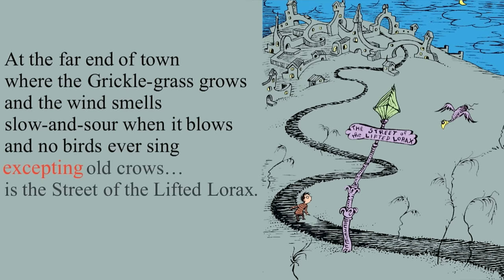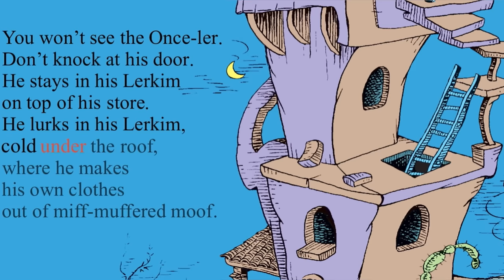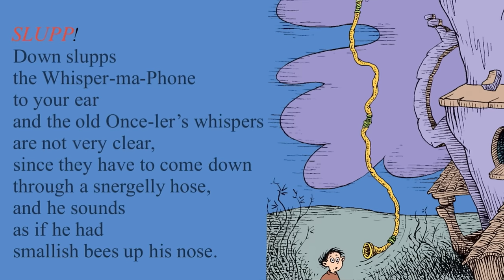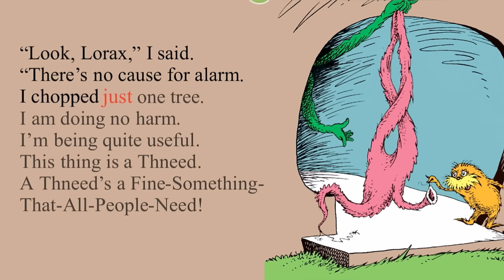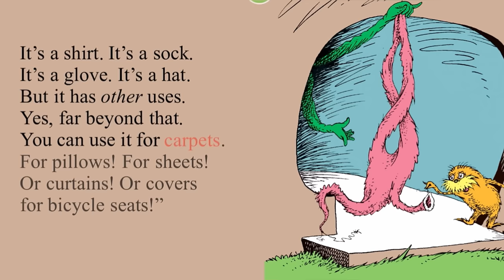The Lorax By Dr. Seuss Read Aloud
Buy Book "The Lorax" (Classic Seuss) Hardcover 📚⬇️📚 ⬇️📚 ⬇️📚

"Grow a forest. Protect it from axes that hack." The Lorax tries to save the Truffula Forest and its inhabitants from disaster at the hands of an insatiable factory owner. Will the Lorax succeed in saving the forest?

The Lorax is a children's book written by Dr. Seuss and published in 1971. It chronicles the plight of the environment and the Lorax, who is the titular character, "speaks for the trees," and confronts the Once-ler, who causes environmental destruction.

If you use the links in the descriptions it helps me to make more videos and teach more kids like you!

-The Lorax (Classic Seuss) Hardcover

With unmistakable characters and signature rhymes, Dr. Seuss’s beloved favorite has cemented its place as a children’s classic. You will love the terrific English tongue-twisters for kids.

Originally created by Dr. Seuss himself, Beginner Books are fun, funny, and easy to read. IzziOMG in Video encourages children to read along on their own with easy to follow highlighted subtitles that helps children learn to read, using simple English words and animated illustrations is perfect for practicing readers, and lucky parents too!

⭐ Best stories for kids read aloud by kids 2021,
I hope you enjoyed the story.

The Complete List of Books by Dr. Seuss
Here is the complete list of the Dr. Seuss book collection, some of which are familiar titles and some of which are books he wrote for adults.
The 500 Hats of Bartholomew Cubbins
The King’s Stilts
Horton Hatches the Egg
McElligot’s Pool
Thidwick the Big-Hearted Moose
Bartholomew and the Ooblek
If I Ran the Zoo
Gerald McBoing Boing
Yertle the Turtle and Other Stories
Scrambled Eggs Super!
Horton Hears a Who!
On Beyond Zebra!
If I Ran the Circus
The Cat in the Hat Comes Back
The Sneetches and Other Stories
Dr Seuss’s Sleep Book
Dr Seuss’s ABC
Hop on Pop
Fox in Socks
I Had Trouble in Getting to Solla Sollew
The Foot Book
I Can Lick 30 Tigers Today! And Other Stories
Mr Brown Can Moo! Can You?
The Lorax
Marvin K. Mooney Will You Please Go Now?
Did I Ever Tell You How Lucky You Are?
The Shape of Me and Other Stuff
There’s a Wocket in my Pocket
Great Day for Up!
Oh, The Thinks You Can Think!
The Cat's Quizzer
I Can Read with My Eyes Shut
Oh Say Can You Say?
Hunches in Bunches
The Butter Battle Book
You’re Only Old Once
Oh, The Places You’ll Go!
Daisy-Head Mayzie
Oh, Baby, The Places You’ll Go!
Hooray for Diffendoofer Day!
The Bippolo Seed and Other Lost Stories
Horton and the Kwuggerbug and More Lost Stories
What Pet Should I Get?

⭐Best stories for kids read aloud by kids,